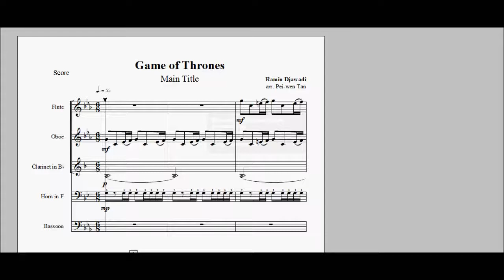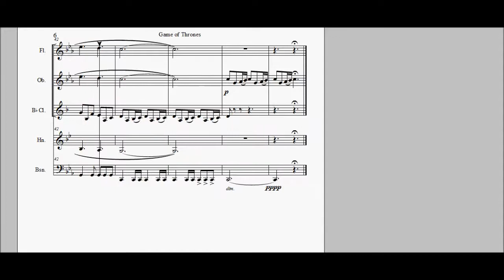Game of Thrones - Main Title for woodwind quintet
Arrangement by Pei-wen Tan